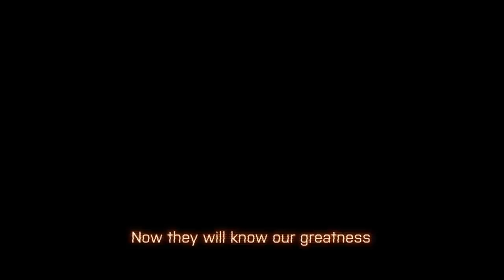Battlefield 4 All DLC Trailers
These are all of Battlefield 4's DLC Trailers in order Enjoy!